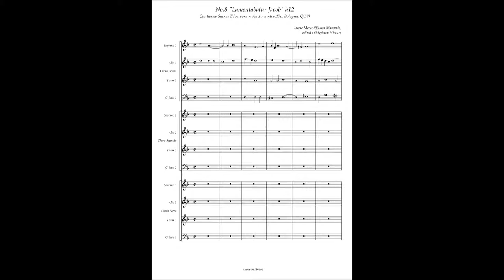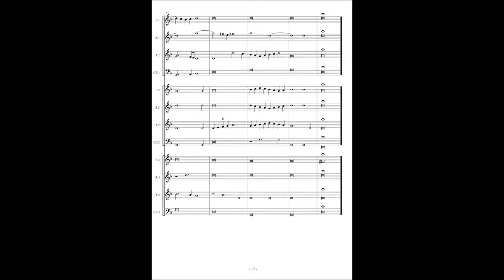Cantiones Sacrae (Bologna Q37) No.8 Luca Marenzio "Lamentabatur Jacob" à12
Luca marenzio(ca.1553-1599)